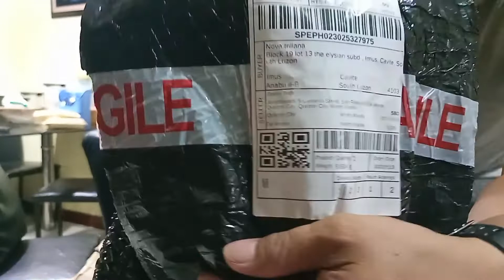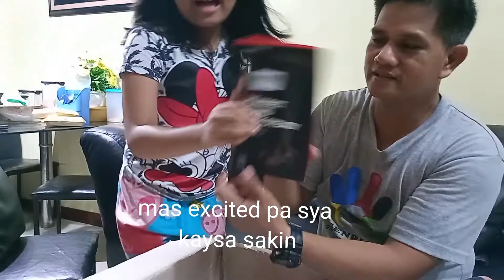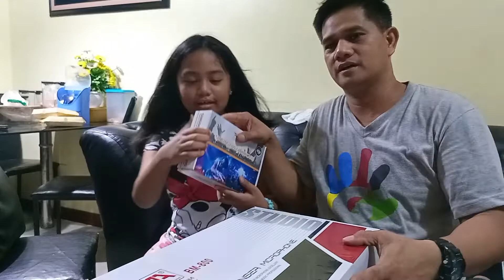UNBOX MUNA TAYO NG PACKAGE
unbox muna tayo ng package V-8 Sounds Card G-700 Head set & Mic Condincer